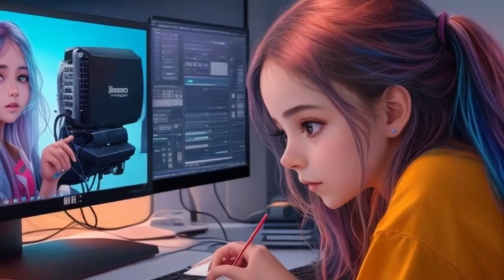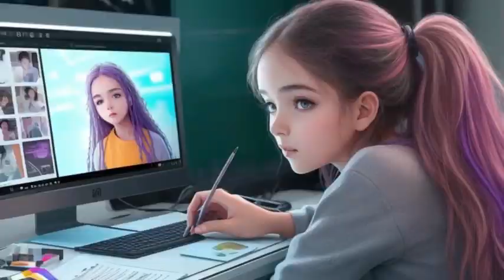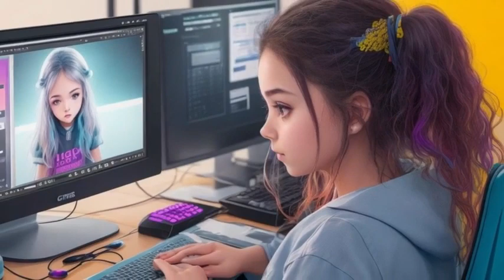Genres House Deep House lofi girl 2024 summer music mix 2024 playlist 2024 deep house 2024